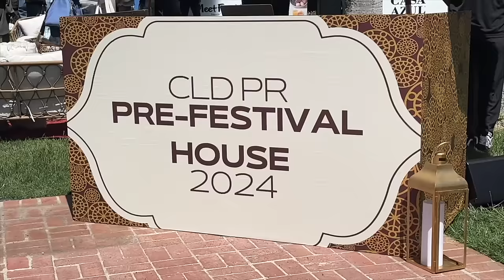what's in my purse?? | Katie LeBlanc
Your unwavering support means the world to me!  Please consider joining my channel to gain access to exclusive perks by clicking the link above!

I appreciate your support and hope you loved this video as much a loved sharing it with you! If you have any questions or suggestions for future content, please leave them in the comments below.